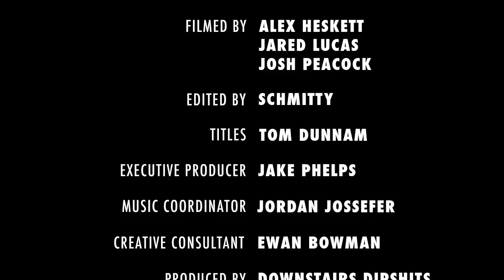The Raybourn Identity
Ben Raybourn is on an absolute tear. If you think this part is gonna be leftovers from the Bones vid you are sorely mistaken. 2013 is lookin' pretty good so far.